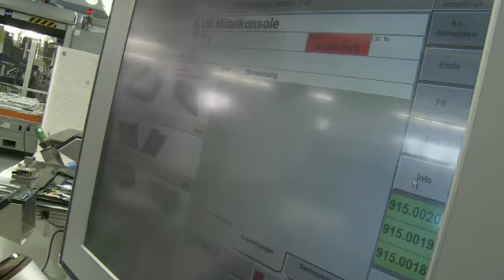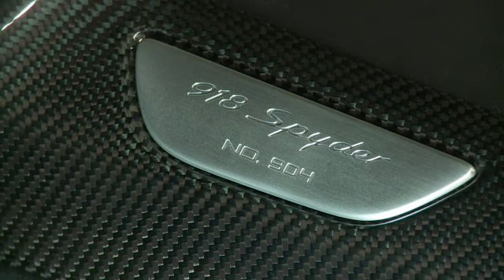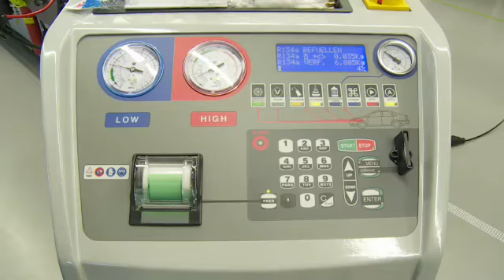Η συναρμολόγηση μιας Porsche 918 Spyder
Ένα σπάνιο video από τη γραμμή παραγωγής της 918 Spyder, στις εγκαταστάσεις του Ζούφενχαουζεν, όπου εκατό εξειδικευμένοι τεχνικοί κατασκεύασαν τις 918 Porsche 918 Spyder